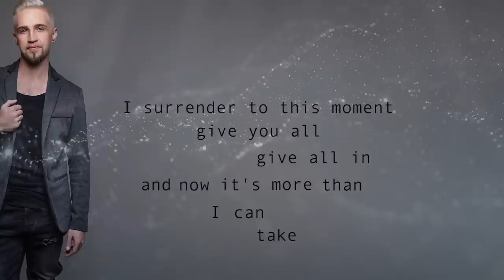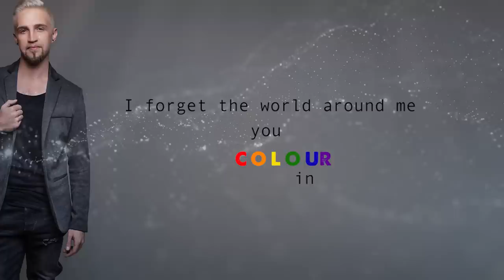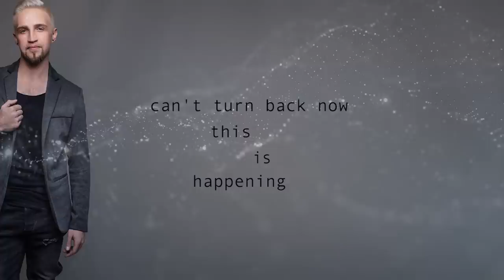Joe Foster - One Body (Official Lyric Video)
Video by Joe Foster Productions

ONE BODY
W&M: Joe Foster

I cannot believe myself, was never good with promises
but now it's all I want to make
I surrender to this moment give you all, give all in
and now it’s more than I can take

Every touch I melt and fuse to you forever
Can’t turn back now, this is happening

I’m becoming part of your skin
body to body
body to body
I'm giving you my everything, baby
so close to you it feels just like we always had
one body

I forgot the world around me, you colour in between my lines
You lift me up and you make me better
I get that hollow feeling of subtle loneliness when I’m not with you
That’s how I know we belong together

body to body
body to body
body to body, oh
body to body,

one body to love, one body to hold
one body to care for the rest of my life

body to body

one body, yea
one body